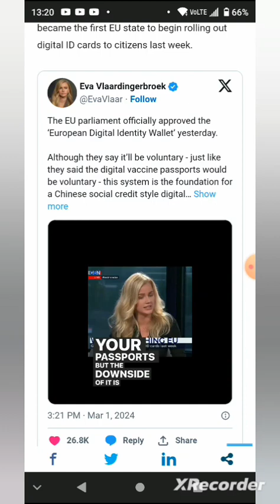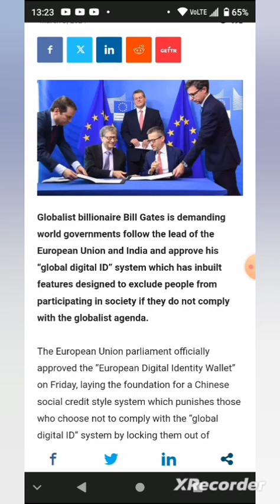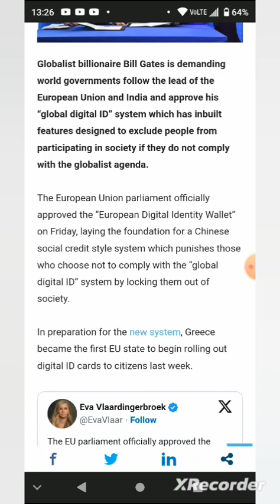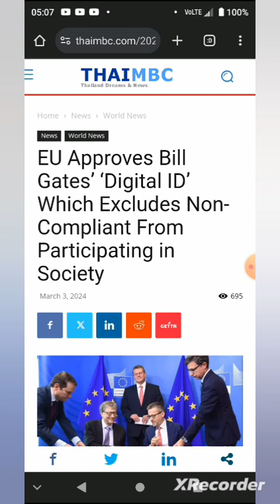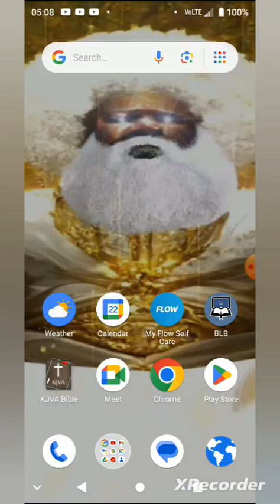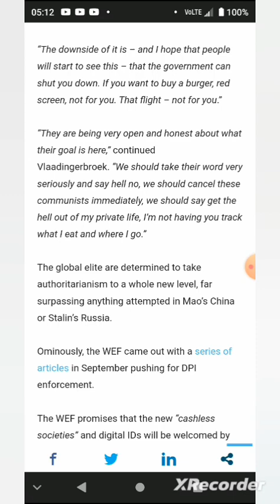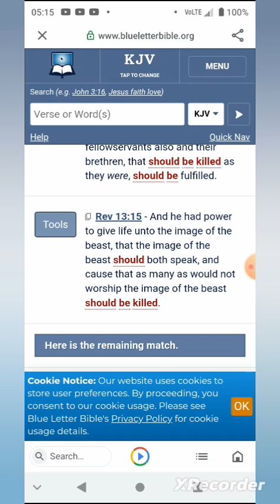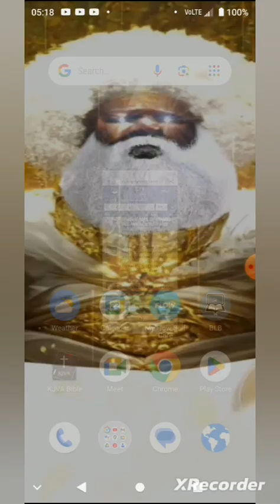THE IMAGE OF THE BEAST IS SPEAKING & HE SEEKS YOUR SOUL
revelation 13 vs 16